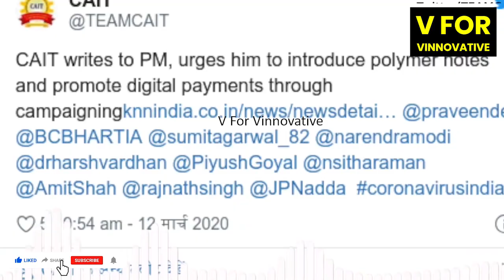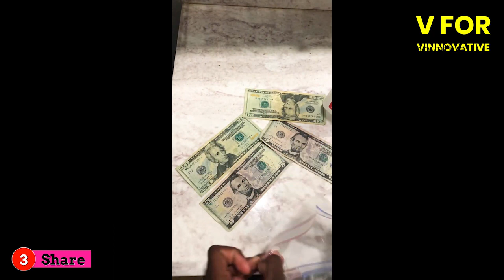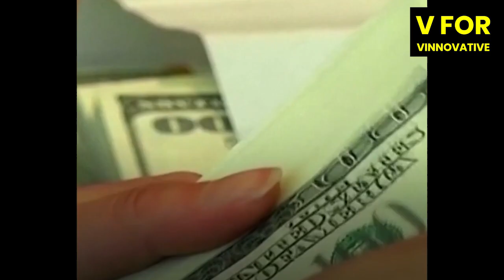Currency Sanitization? जानिए WHO और RBI के अनुसार हमें क्या करना चाहिए रुपये पैसो का ?CleanYourMoney